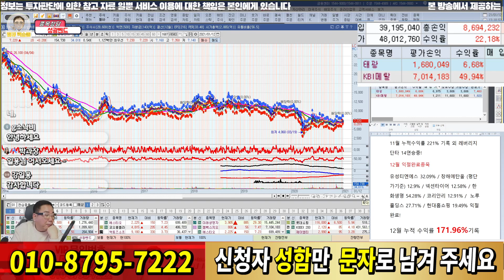CJ CGV, 성관벤드 종목 상담 21.01.12